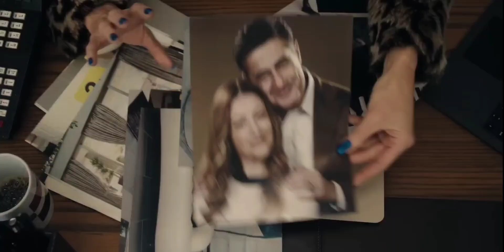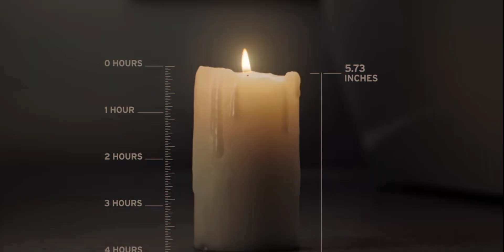HIGHPOTENTIAL dramaseries trailer September17 ABC KaitlinOlson DanielSunjata JudyReyes AmijahJ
Morgan, a single mom with three kids and an exceptional mind, helps solve an unsolvable crime when she rearranges some evidence during her shift as a cleaner for the police department. When they discover she has a knack for putting things in order because of her high intellectual potential, she is brought on as a consultant to work with a by-the-book seasoned detective, Karadec. Together they form an unusual and unstoppable team.